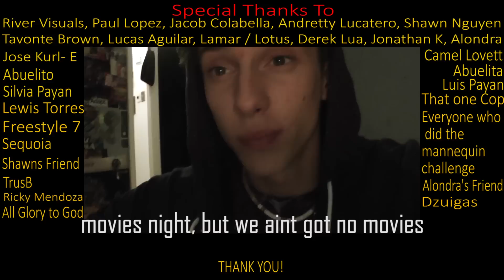Furthest Thing | Eric Phaze Payan | Fuego Dance Crew | Chapter 4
I can’t fully explain the meaning of this video because it has thousands. I wanted to find a way to visualize how 2018 was for me. This video is pretty much a summary of what life’s been like for me and the rest of the crew. Every section of this video was inspired from different things and situations in my life. There’s the past present and future all in one video and I hope I made that clear through project. At the end of the day I hope everyone gets something out of this video even if it’s just a quick look. I appreciate every view and all the support over the years. If you’ve been watching since 2010 you’ll understand this video in a way others won’t. If this is the first video you’ve seen of Fuego or myself then feel free to watch all the old videos too! I’ll try to break down the video in a short summary for you guys. The first section is pretty much an introduction to all the work we’ve put in over the years. When the cop pulls up that represents hardship and troubles that constantly try to put the crew down. The scene with the female at the apartment portrays the shallow but also the deep relationships that come along the way of the life style we’ve been living. The third section is literally me going in my mind and thinking about the past and pretty much everyone I’ve ever cared for or had some kind of feelings for inspired that scene. The fourth choreography represents the good times we’ve all had so it’s just a big celebration. The last part is pretty much me learning how to love the present. It’s all about the journey...not the ending.

Shout out to:

River Visuals
Paul Lopez
Jacob Colabella
Andretty Lucatero
Tavonte Brown
Derek Lua
Jonathan K.
Camel Lovett
Jose Kurl - E
Lewis Torres
Shawn Nguyen
Lucas Aguilar
Lamar/Lotus
Alondra
Alondra's Friend
Grandma & Grandpa
Mom & Dad
That one Cop
Freestyle 7
Sequoia
TrusB
Richard Mendoza III
Dzuigas

Drake - Furthest thing

Chiefs - I Just Been (Drinking, Smoking)

Bryson Tiller - Finesse (Cover)

Beyonce - Mine (Drake's Verse)